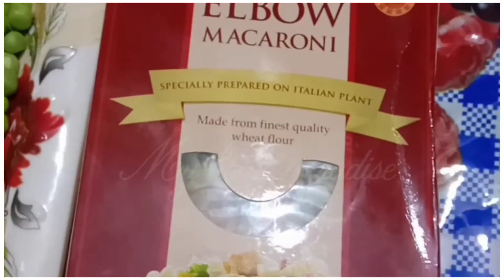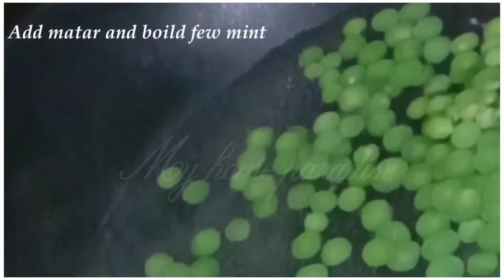MACARONI COMPLETE RECIPE🍽|By My home paradise .